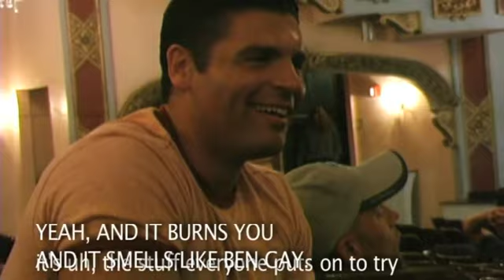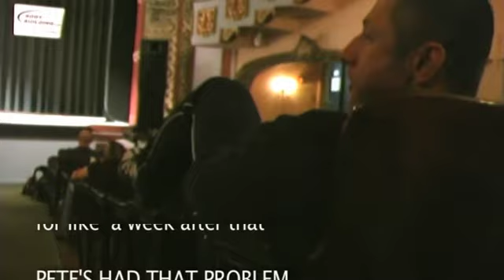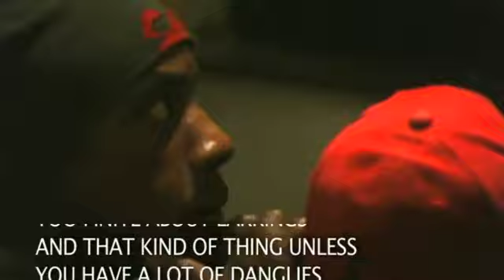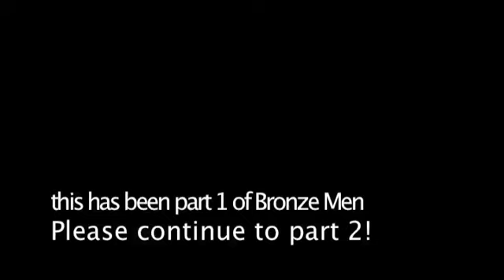Bronze Men 2005 (Part 1 of 2)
As a cinema verite project for Marlboro College, I filmed at the New Hampshire Bodybuilding competition. I was a fly on the wall capturing backstage moments of this event. What truly captivated and tickled me was the intricacy of tanning creams and mineral oils. Getting the right bronze for the stage is truly an art. My apologies for the overlapping subtitles.